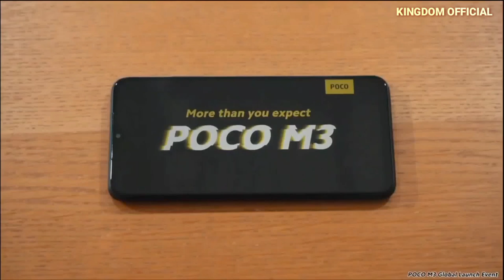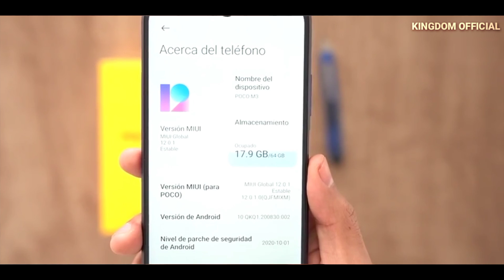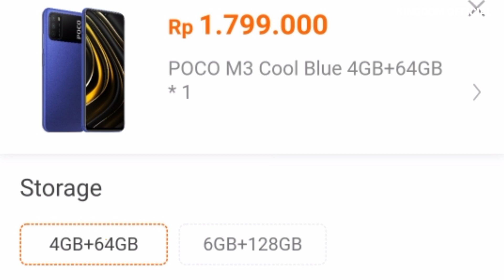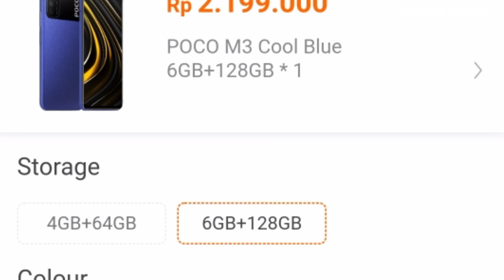SPESIFIKASI DAN HARGA TERBARU XIAOMI POCO M3 DESEMBER 2021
asalamualaikum wr wb, hallo semua apa kabarnya nih? mimin harap kalian dalam keadaan sehat ya aminnn. di video kali ini kingdom official akan membahas mengenai SPESIFIKASI DAN HARGA TERBARU XIAOMI POCO M3 DESEMBER 2021. di penghujung akhir tahun 2021 ini masih banyak orang yang mencari tahu mengenai review spesifikasi dan harga terbaru xiaomi poco m3 Desember 2021 maka dari itu kingdom official akan membahas mengenai review harga dan spesifikasi terbaru xiaomi poco m3 Desember 2021. smartphone ini masih menjadi idola bagi sebagian orang di penghujung akhir tahun ini bahkan tidak sedikit orang yang menunggu untuk membeli smartphone dari perusahaan asal tiongkok ini. maka dari itu kingdom official akan memberikan informasi mengenai unboxing spesifikasi dan harga terbaru xiaomi poco m3 Desember 2021. bahkan tidak sedikit pula orang yang mencari harga xiaomi poco m3 terbaru Desember 2021dari smartphone ini. video ini menyajikan harga dan spesifikasi terbaru xiaomi poco m3 Desember 2021 yang sangat valid sekali untuk penonton setia chanel ini. makanya mimin telah merangkun review harga dan spesifikasi terbaru xiaomi poco m3 Desember 2021 untuk kalian tonton. video ini sangat singkat sekali dan menjelaskan tidak secara spesifik mengenai xiaomi poco m3 spesifikasi dan harga terbaru Desember 2021. karena itu kalian wajib sekali untuk menonton video ini sampai habis ya agar kalian mengetahui informasi mengenai xiaomi poco m3 harga dan spesifikasi terbaru Desember 2021.